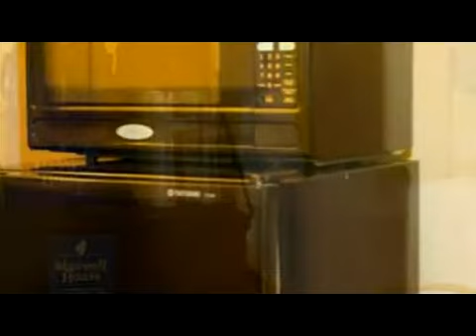Motel 6 Livingston Texas - Livingston Hotels, Texas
Motel 6 Livingston Texas 2 Stars Livingston Hotels, Texas Within US Travel Directory This Livingston, Texas Motel 6 is located just off Highway 59, one kilometer from the Polk County Memorial Museum. Free WiFi access is offered.Cable TV is available in all rooms at Motel 6 Livingston. They are equipped with a microwave and a refrigerator, and furnished with a work desk.
An outdoor pool can be found at the Livingston Motel 6. The front desk is staffed 24 hours a day and hot coffee is always available in the lobby.Lake Livingston State Park is 14 km from Motel 6 Livingston. Family Recreation Bowling Center is 7.2 km away.
Hotel Location :
Motel 6 Livingston Texas, 117 Highway 59 Loop South, TX 77351, USA
Booking Now :